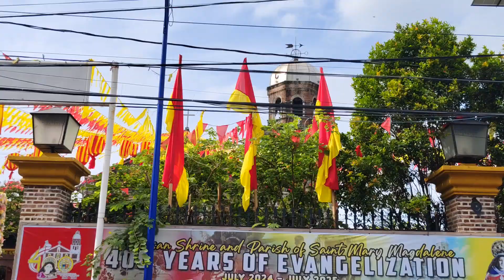Pilgrimage at Diocesan Shrine and Parish of St. Mary Magdalene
Balikan natin ang ilan sa mga kaganapan nuong bisperas ng kapistahan ni Sta. Maria Magdalena sa Kawit Cavite. Saksihan ang masaya at makulay na pagdedebosyon ng mga Kawiteño sa paraluman at pintakasi ng Kawit.

Kasaysayan:

Ang mga Heswita ay unang dumating sa Kawit noong 1624 upang ipalaganap ang Kristiyanismo. Ang unang simbahang gawa sa kahoy ay itinayo noong 1638 sa tulong ng anim na pamilyang Pilipino mula sa mga bayan ng Maragondon at Silang , Cavite. [ 4 ] Ang bayan ng Kawit, na dating kilala bilang Cavite Viejo noong panahon ng pananakop ng mga Kastila , ay dinarayo ng mga Espanyol na marino, na dahan-dahang naging " red-light district " ang bayan. Upang makatulong na malutas ang masamang reputasyon ng lugar, iniutos ng Arsobispo ng Maynila na si Miguel Garcia Serrano (1618–1629) na italaga ang Simbahan ng Kawit kay Saint Mary Magdalene , na naging patroness ng bayan. Naniniwala ang ilang tao at mananaliksik na posibleng hindi siya ang orihinal na patron ng bayan, dahil karamihan sa mga lumang parokya sa Cavite ay inilaan sa Birheng Maria sa ilalim ng titulong Our Lady of Loreto .

Noong 1737, inilagay ang mga batong panulok ng kasalukuyang simbahan at nagsimula ang pagtatayo ng simbahang bato. Ang bubong ng simbahan ay nawasak ng isang malakas na bagyo noong 1831. Ang kontrol ng simbahan ay inilipat sa sekular na klero noong 1768 matapos ang pagpapatalsik sa mga Heswita mula sa lahat ng Spanish Colony. Ang simbahan ay inilagay noon sa ilalim ng Recollects noong 1849. Noong 1869, si Heneral Emilio Aguinaldo , ang pangulo ng Unang Republika ng Pilipinas ay bininyagan sa simbahang ito. [ 4 ] Ang kanyang sertipiko ng kapanganakan ay itinatago sa loob ng isang glass cabinet at sa kaliwang bahagi ng altar, kung saan nakalagay ang mahimalang kasing laki ng buhay (orihinal) na estatwa ni St. Mary Magdalene.

Noong Philippine-American War noong 1898, ang Simbahan ng Kawit ay halos nawasak ng mga pwersa ng Pilipinas na binomba ito gamit ang isang pares ng 8-pulgadang muzzle loading cannon, na pag-aari ng Philippine San Roque Battery sa ilalim ng utos ng isang Amerikano, si LM Johnson (Sino). babanggitin sa Deklarasyon ng Kalayaan ng Pilipinas) sa utos ni Emilio Aguinaldo. Sumuko ang mga puwersa ng Espanyol. Nang maglaon sa digmaan, binomba ito ng mga Amerikano habang ang mga pinunong Pilipino ay nagtatago sa simbahan para sa proteksyon. [ 5 ] Ang mga peklat mula sa mga pinsalang natamo ng gusali ay makikita pa rin sa labas ng simbahan. Hindi nagtagal ay naayos ang simbahan pagkatapos.

Sa pamamagitan ng sama-samang pagsisikap ng mga Kawiteño, ang simbahan ay inayos at naibalik noong 1990 sa pamamagitan ng pamumuno ni Fr. Luciano Paguiligan.